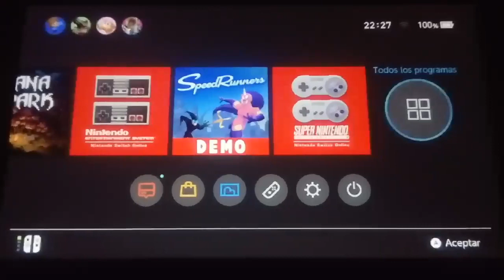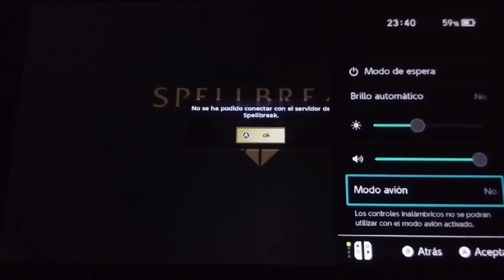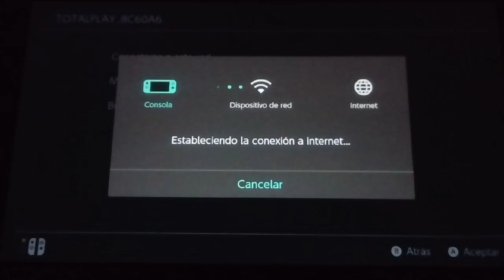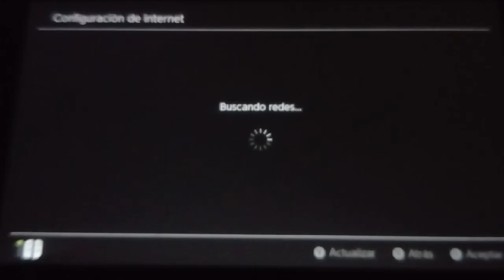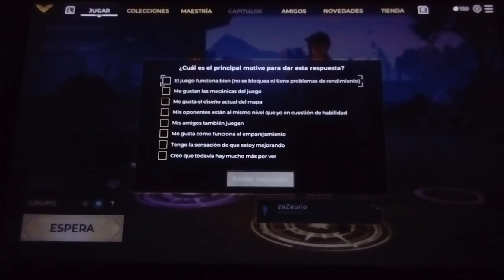El Mago Y El Hechicero | SpellBreak Nintendo Switch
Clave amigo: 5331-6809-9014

Código de creador : MENDOZAZAURIOYT